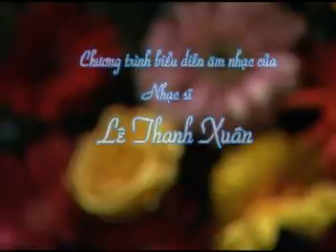DAT NUOC NGAN HOA 2 Mua hoa ban